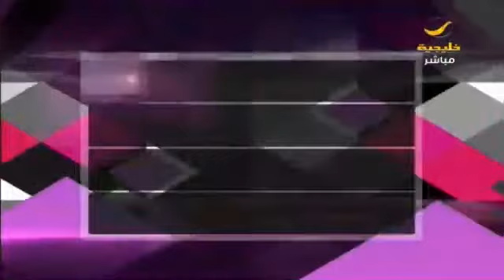من داخل غرف المعلمات .. سفرات وأطباق يومية ولا مكان للغذاء الصحي